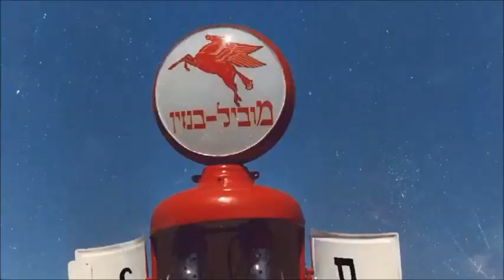דג צלוי עם ניוקי ברוטב סלק של משה שגב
בואו לצפות בפרק המלא של "מסעדת הפועלים של שגב" בחגיגות 70 שנה למדינת ישראל. בכל פרק יבשל משה שגב מתכונים בשוק הכרמל